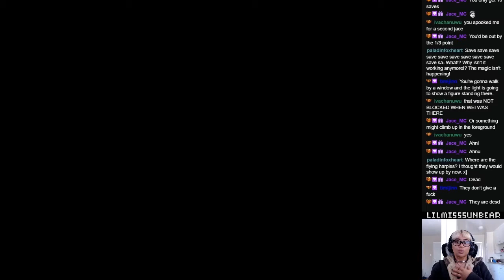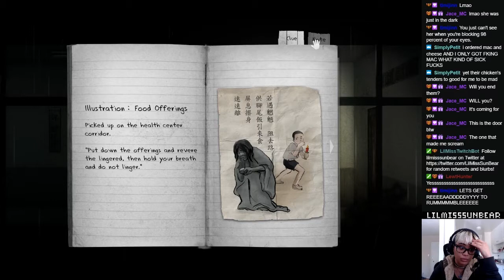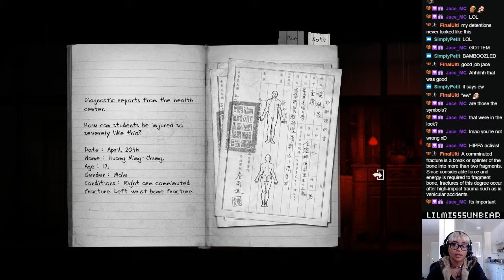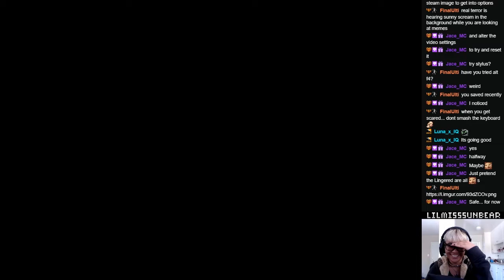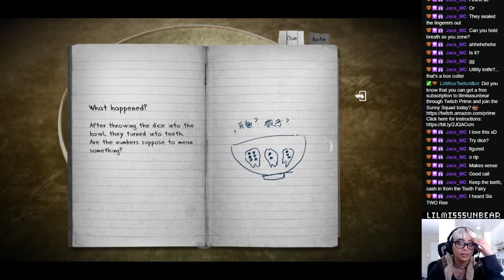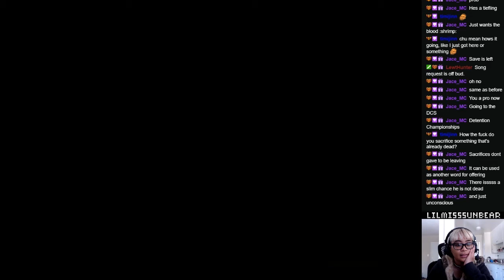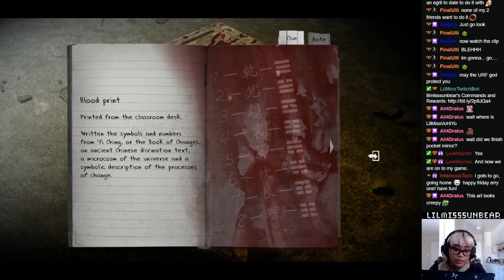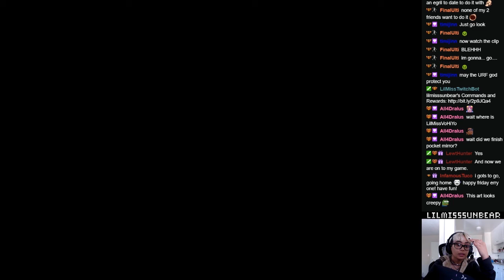Detention 返校: Sent to the Counselor's Office, Part 2 - LilMissSunBear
⚠️WARNING: There is some graphic violence in this playthrough.

One of my favorite games growing up, I love this series! I may do a Let's Play of them all too...

Next in our Indie Game Fridays series is Detention by Red Candle Games. 🕯️ Another suggested game, Detention is one of the most terrifying games I've ever played. I spent a TON of time just hyping myself up to move forward (and subsequently scream), due to the tense atmosphere this game creates. 😱

Thank you to Iva for the suggestion, to Lewt for the game, and for Twitch chat for hanging with me through this scary game. 😊

Detention is an atmospheric horror game set in 1960s Taiwan under martial law. Incorporated religious elements based in Taiwanese/Chinese culture and mythology, the game provided players with unique graphics and gaming experience.